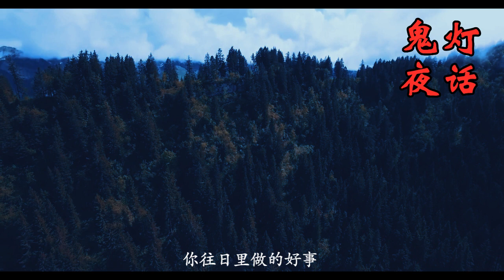【民间鬼故事】治病遇灵异